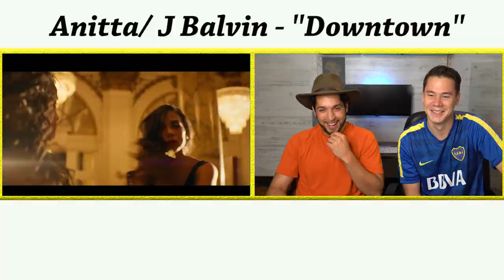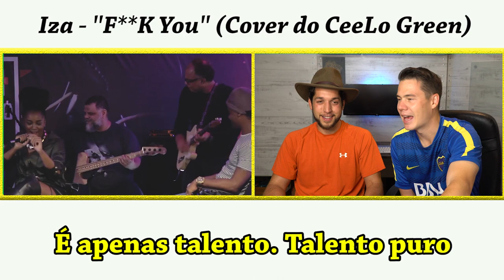Gringos reagem às músicas da Anitta, Iza, e outros cantando em INGLÊS e ESPANHOL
Chamei o Sharod mais uma vez para reagir às músicas dos cantores brasileiros em inglês e espanhol!

Experimente Cambly e ganhe 15 minutos de graça com esse